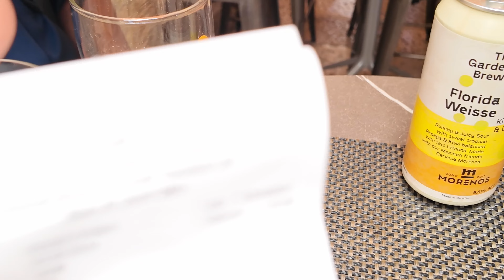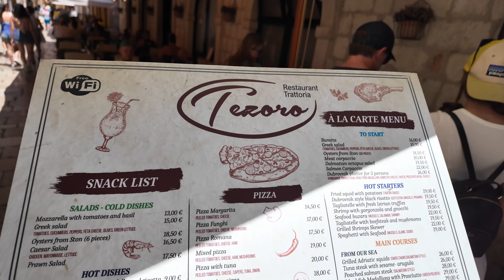Explored Every Inch Of Old Town Dubrovnik (aka Kings Landing) | Ep. 2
In this video, we explore Old Town Dubrovnik. We walk the city walls and visit the town's streets, sharing our experience along the way. If you've never been, this video will make you feel like you're there with us.

Struggling with a lack of music choices for your videos? You get a month free!